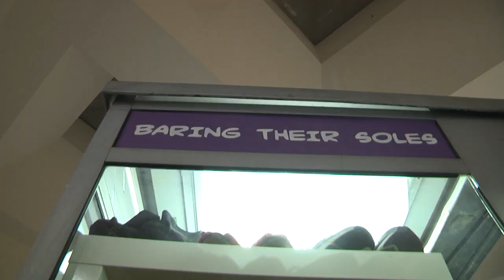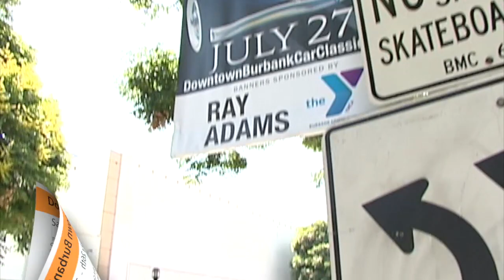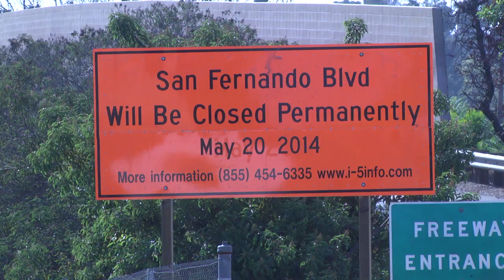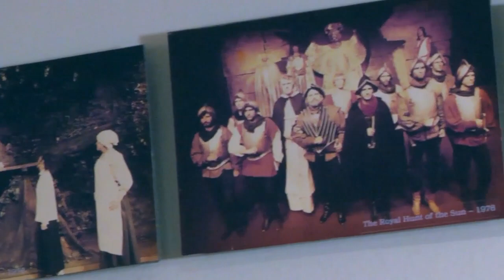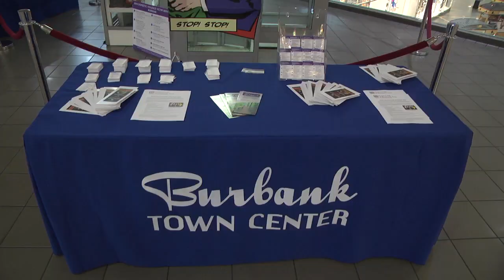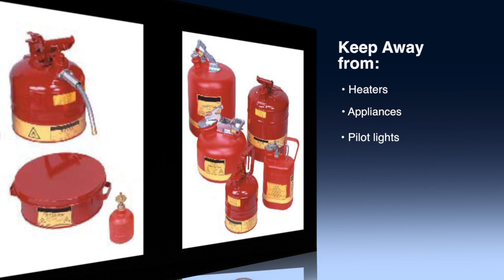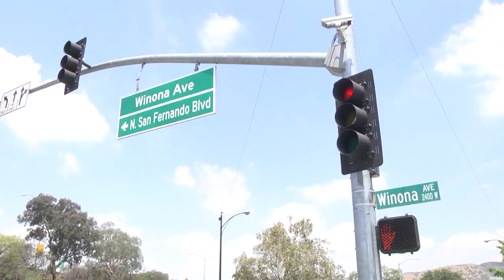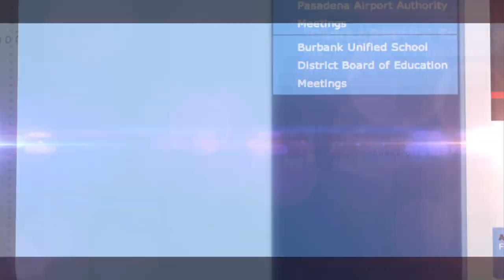Burbank On Demand - SUMMER 2014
The SUMMER 2014 Edition includes:

The Burbank On Demand Cover Story, "Baring Their Soles," about an art display designed to draw attention to domestic violence services in Burbank. Peter Musurlian reports.

Drew Sugars reports on Burbank's preparations to be a "Host Town" for the Special Olympics Summer Games, coming to Los Angeles in the Summer of 2015.

Walter Lutz brings us "Safe & Sound." A look at suggestions from the Burbank Fire Department on how to prevent garage fires.

And, along with What's New In Burbank, at the top of the show, the program ends with a look at an award-winning video by some local Burbank media students, whose video touts the "Arts in Burbank."

** Burbank On Demand is a monthly program featuring informative, newsworthy, and entertaining segments about life in the City of Burbank.